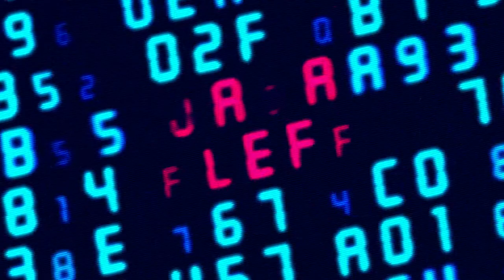Cyber Security 2021 - 2021 Cybers Security Stock Footage